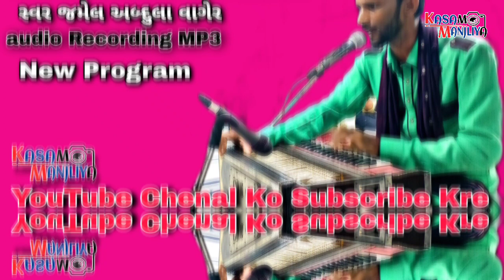KUTCHI OSANI NEW.2023 MP3 AUDIO||Jamel Abdullah કચ્છી ઓસાણી